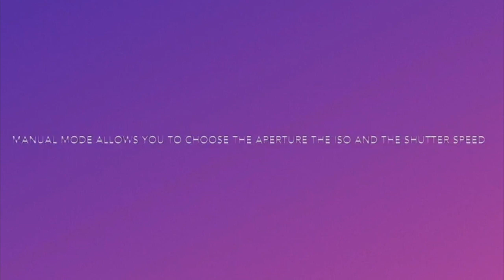CADi Photography - Camera Modes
Using her knowledge and skills from participating on the CADi programme Sophie shows us what the different camera modes can achieve in your photography.
If this interests you and you are aged 16-18 click the link below and sign up for this years CADi programme.